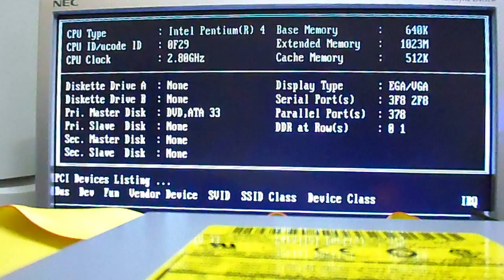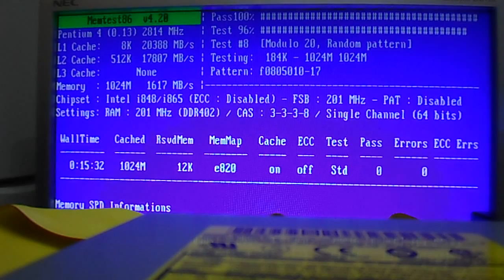Тест памяти HYNIX hymd232646b8r-d43-aa-c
Модуль памяти SDRAM DDR 400 256 Mb CL-3-3-8 HYNIX HYMD232646B8R-D43-AA-C